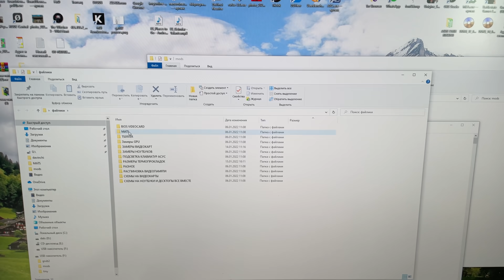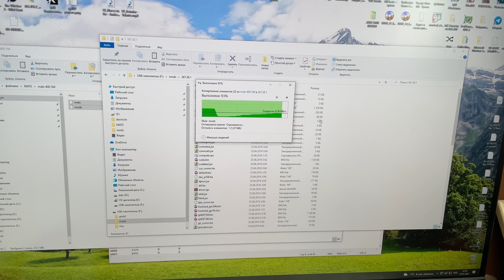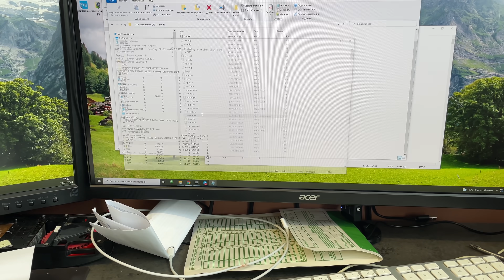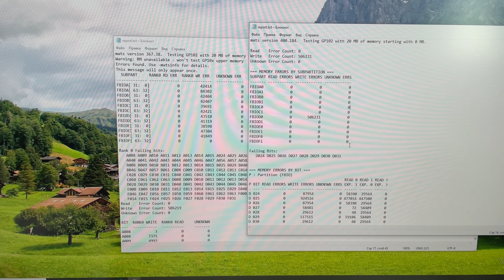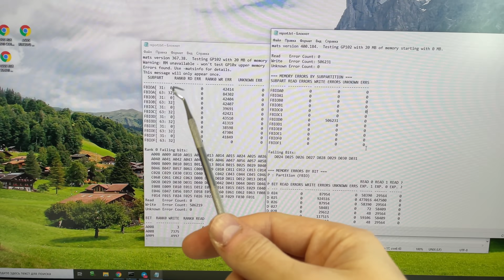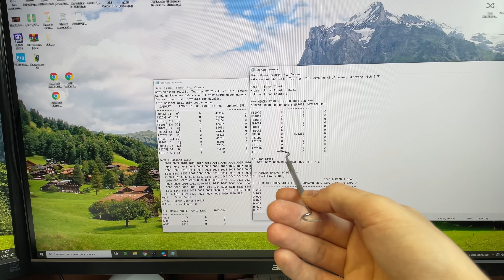Про неоднозначность mats с gddr5x